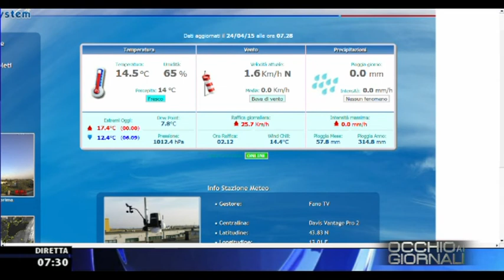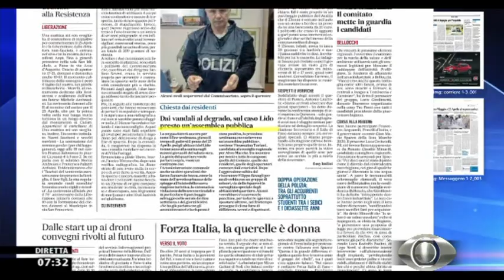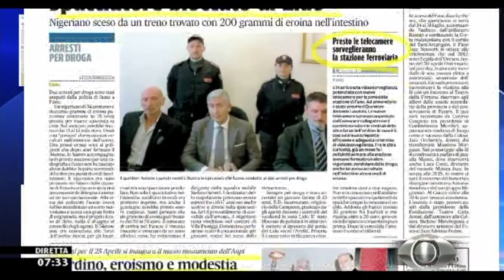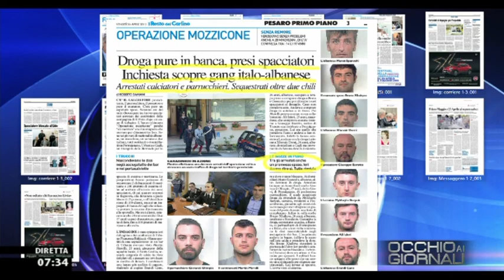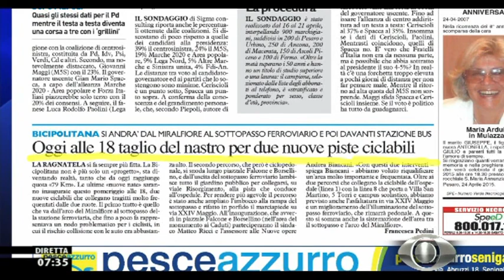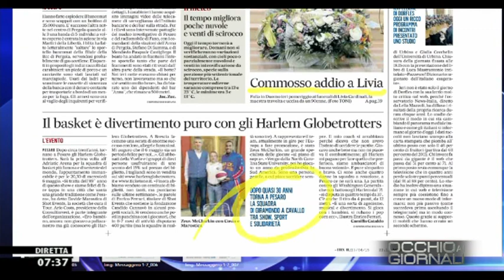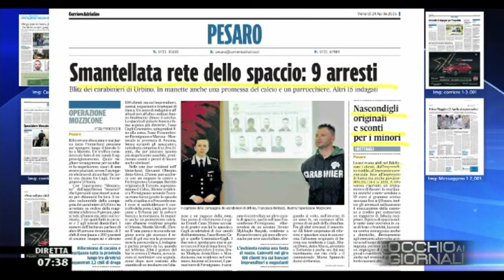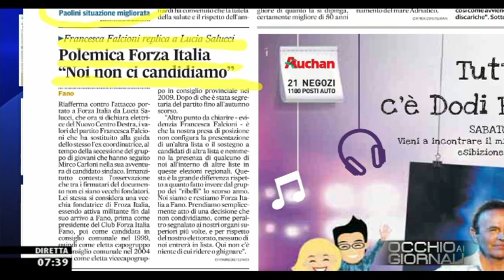Occhio ai GIORNALI 24/4/2015